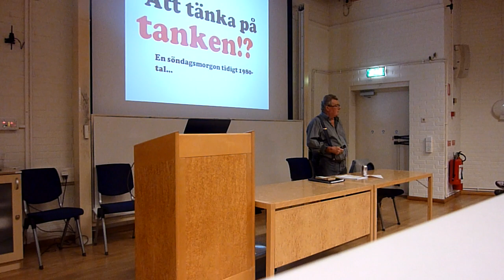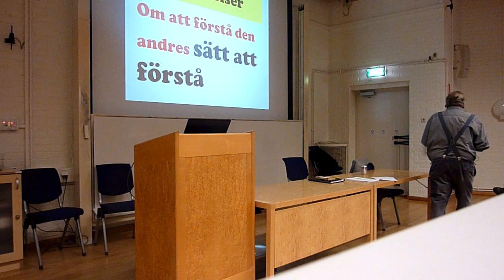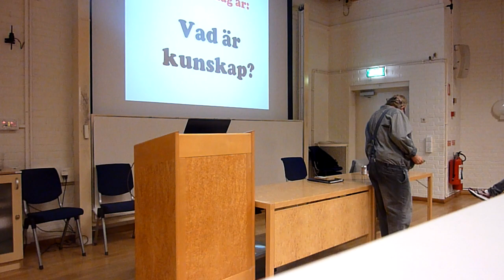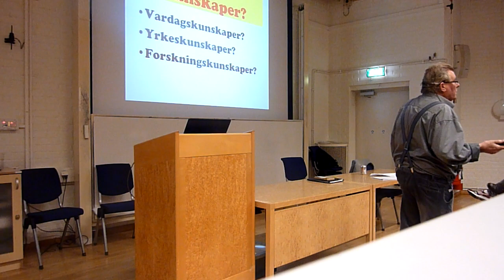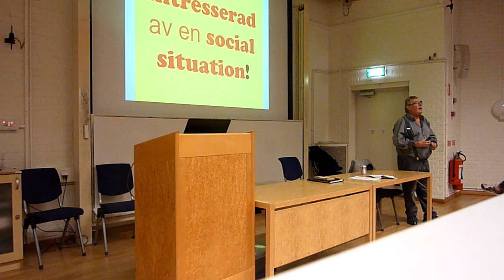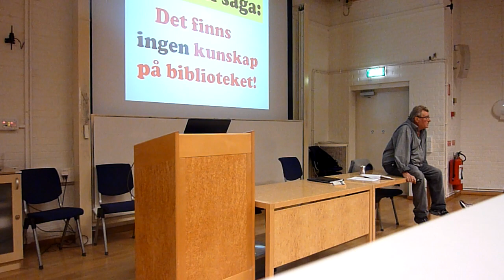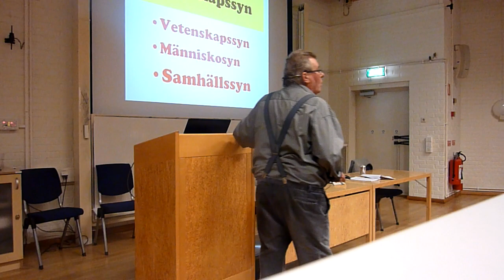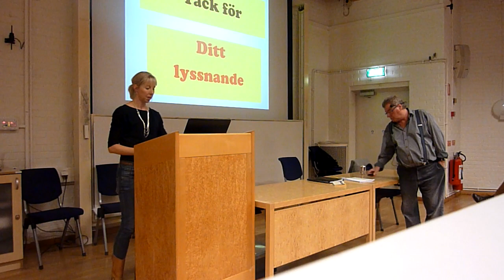Att tänka på tanken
Att tänka på tanken – introducerande föreläsning om kunskap, vetenskap och vetenskapsteori med Pål Silow Wiig från den 5/11 2014 på socionomprogrammets tredje termin.